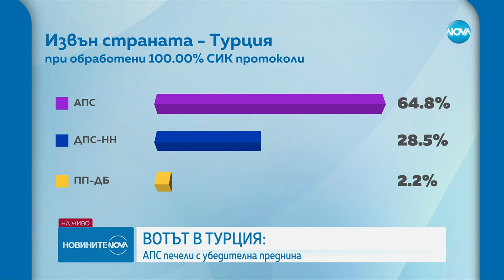При обработени 100% от протоколите: „Алианс за права и свободи” печели вота в Турция